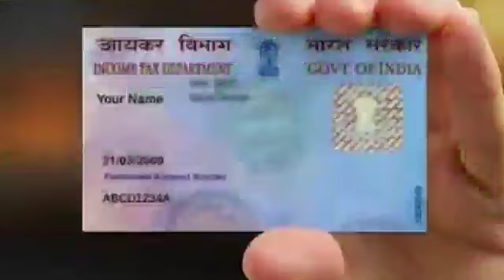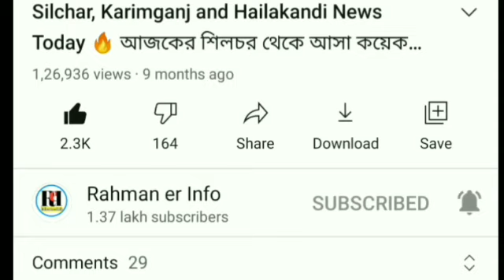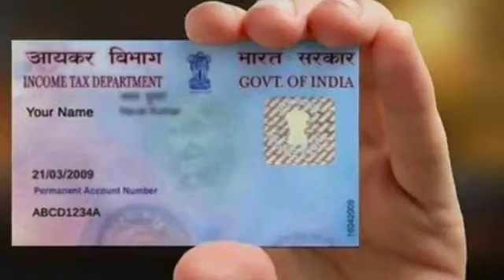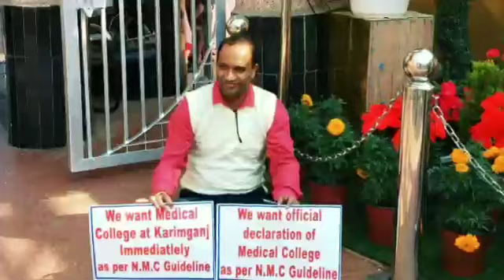গরু আইনে | PAN CARD থাকলে | চাকরি এবার সরাসরি | TET এর ফলাফলে | NRC Final List | Barak News Today